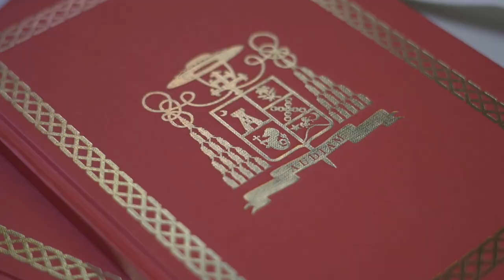Manila Cathedral - Eucharistic Celebration with the Laity Final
LET US LISTEN TO CHRIST, AND LISTEN TO ONE ANOTHER.
Our newly installed Archbishop Cardinal Jose Advincula celebrated this morning the Holy Eucharist with 400 representatives of the faithful from the 94 parishes, shrines, and chaplaincies in the Archdiocese. Also present are representatives from the different movements, organizations, and youth groups.
Video by: Jodel B. Sarmiento/Jods Productions